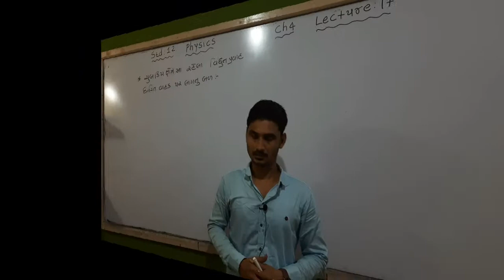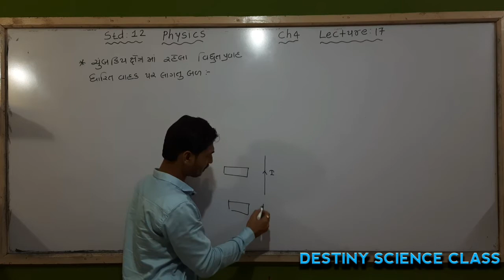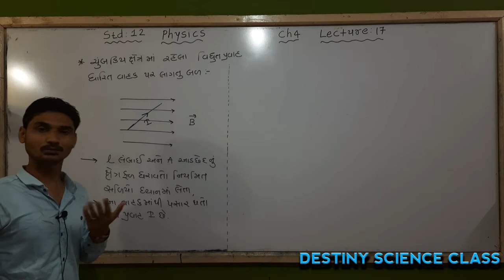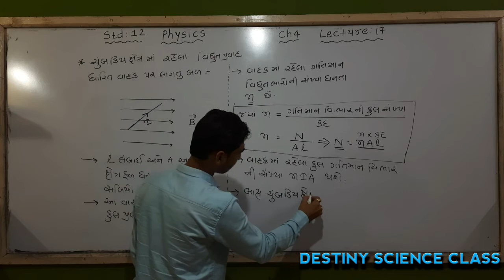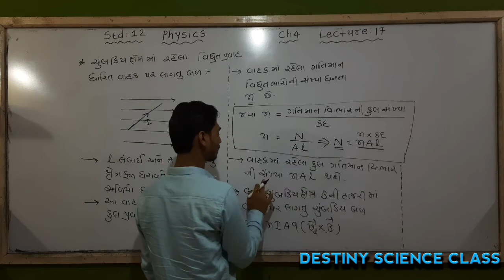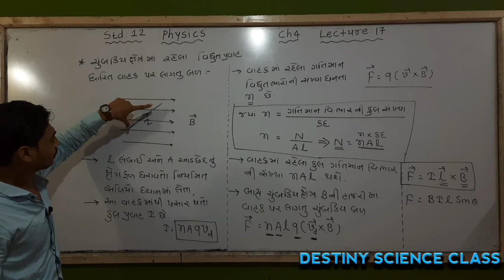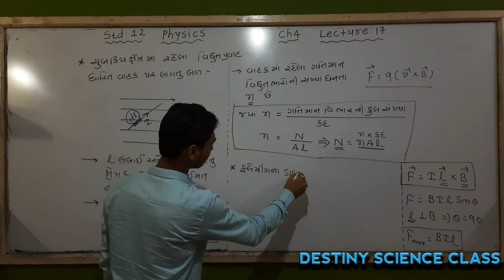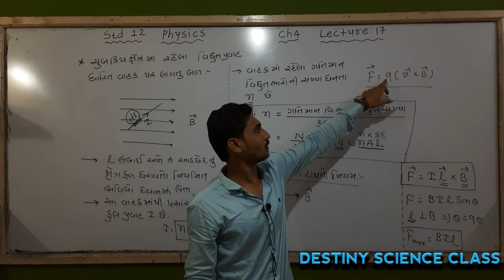STD 12 PHYSICS CH 4 LECTURE 17